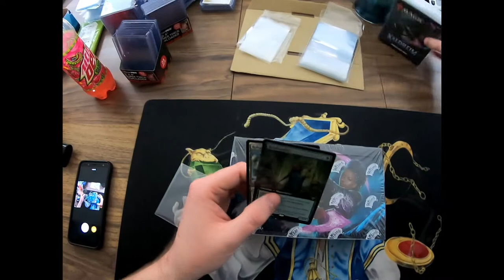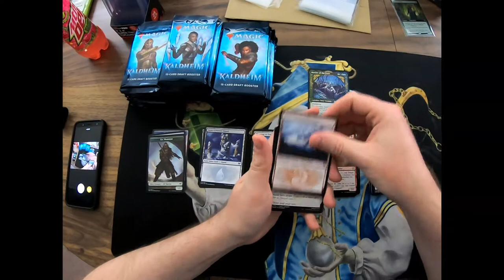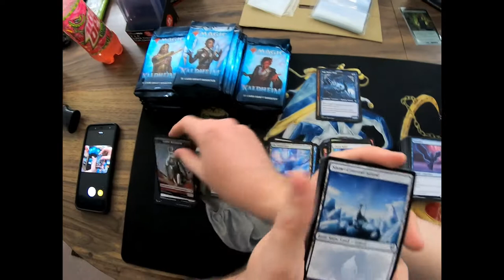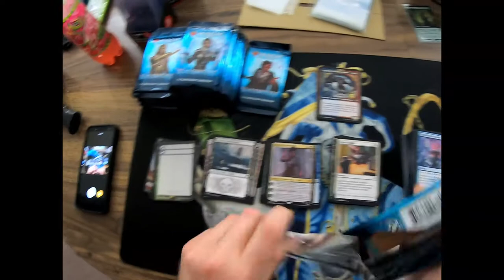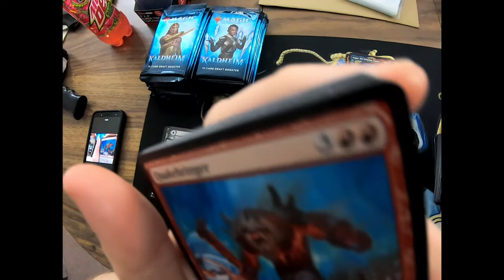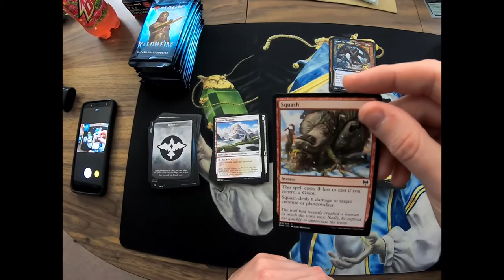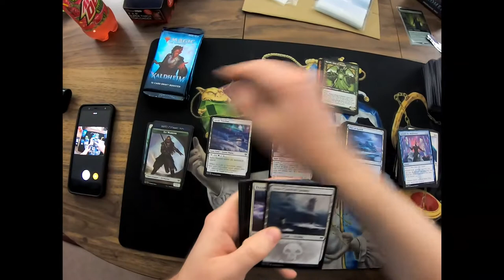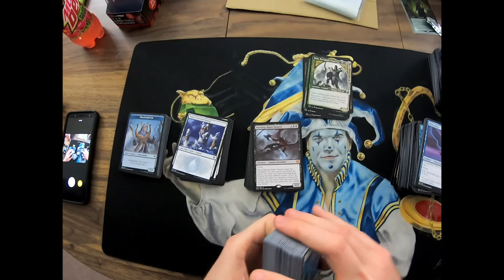Magic the Gathering Kaldheim Draft Booster Box Opening #1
Got my pre-release box friday and decided to open it up! Was some great cards for commander. Let me know what you think about the new product!